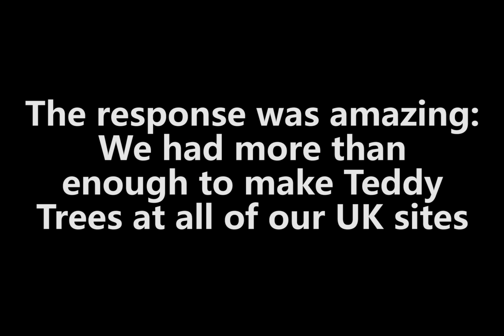Misco Teddy Bear Christmas Tree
Misco employees have each bought a brand new teddy bear to be donated to the children on Friday 23rd December. The teddy bear tree is being built in the foyer of Misco's office in Park Farm, Wellingborough.

Misco hopes to collect ten bears a day between 1st and 23rd December, so that 230 gifts can be delivered to the children at Kettering General Hospital.